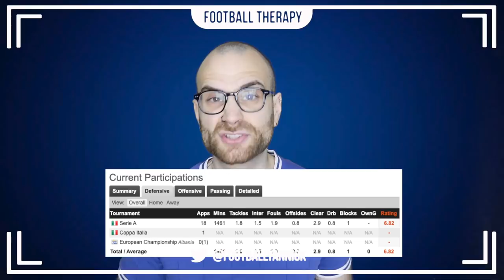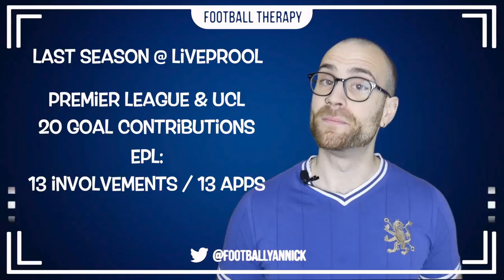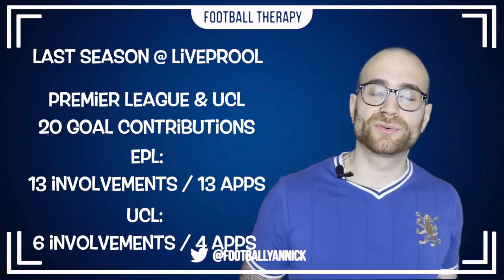The INCREDIBLE Numbers Behind Why Chelsea MUST Consider Buying Phillipe Coutinho!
I talk about players being linked with Chelsea Football Club. A certain young promising defender from Verona (Antonio Conte is after).

And I spend a decent amount of time looking at Phillipe Coutinho's statistics in the Premier League when he was still playing for Liverpool FC. Still in his prime, Coutinho could prove to be an absolute bargain for Frank Lampard's Chelsea Football Club!